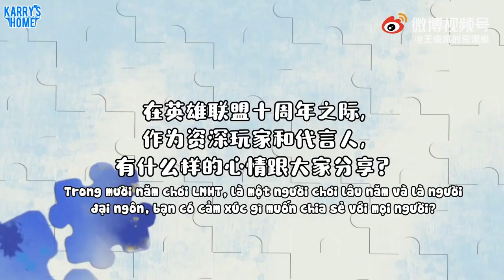[Vietsub] Vương Tuấn Khải cut - Phỏng vấn Event sinh nhật 10 tuổi game LMHT từ Big 磅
Cre: 王俊凯的资源组
Translators: H
Time: Xưn
Typeset + encode: Mỏng